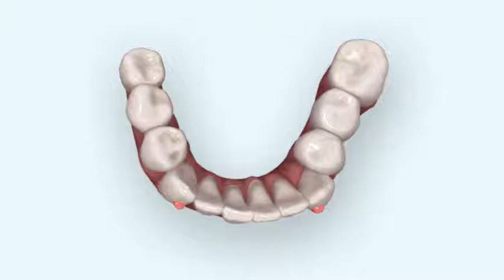Cerec Ortho and Invisalign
Combining intraoral digital imaging and Orthodontics